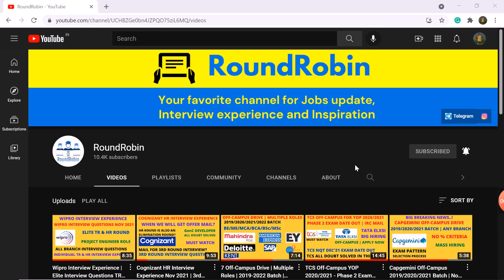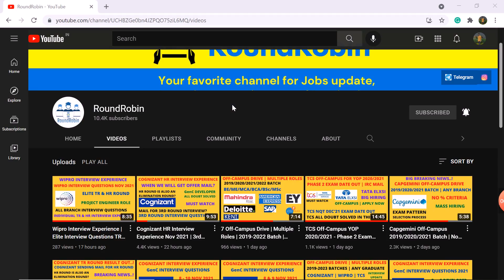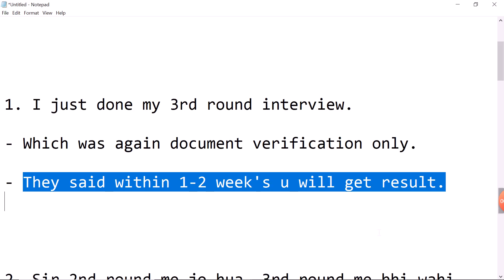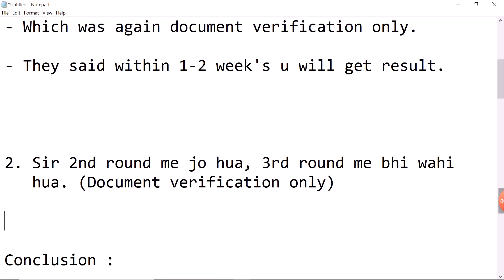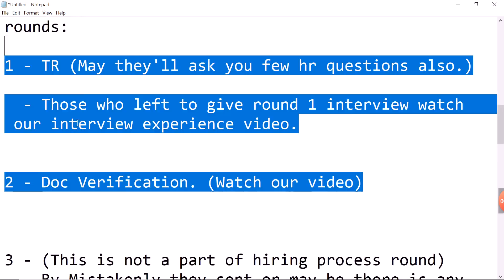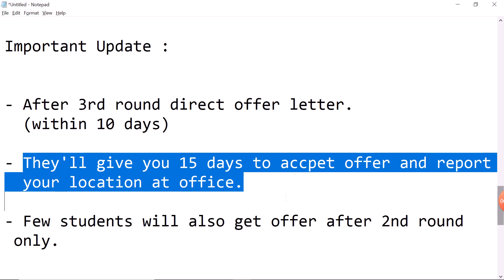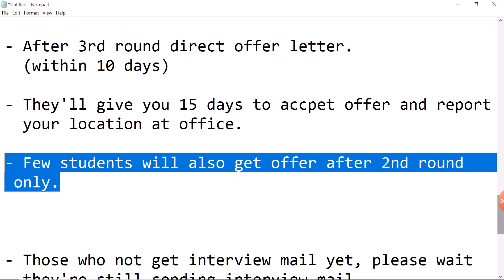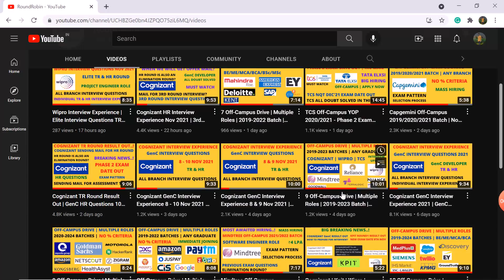Cognizant 3rd Round Interview Experience 13 Nov 2021 | Offer Mail in Next Week | Big News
Hey, Guys in this video we have discussed Cognizant GenC Developer HR Questions and 3rd round Interview Experience Nov 2021. Offer Date? | Must Watch.

Cognizant GenC Developer 2021
Cognizant GenC Developer off campus 2021
Cognizant GenC off-campus 2021
Cognizant Off Campus Hiring 2021